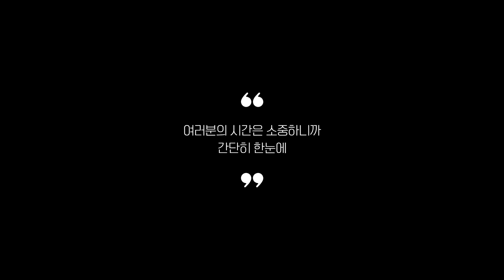실사용자 리뷰 좋은 Best 5 포토프린터 추천 (2024년)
0:25
5위
샤오미 Mi 휴대용 포토프린터 (6만 9천원)

0:37
4위
캐논 SELPHY 포토프린터 (18만 7천원)

0:48
3위
코닥 미니 2 레트로 포토프린터 (11만 9천원)

0:59
2위
캐논 전문가용 A3 포토프린터 (76만원)

1:11
1위
캐논 마미 포토프린터 (14만원)